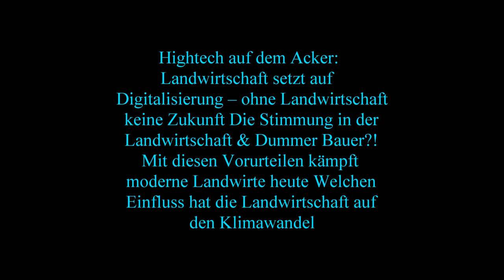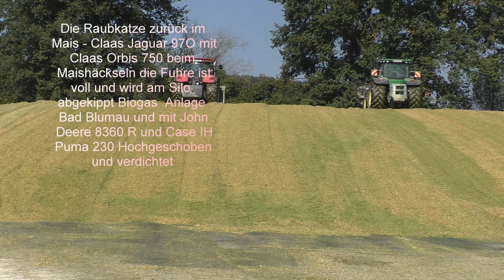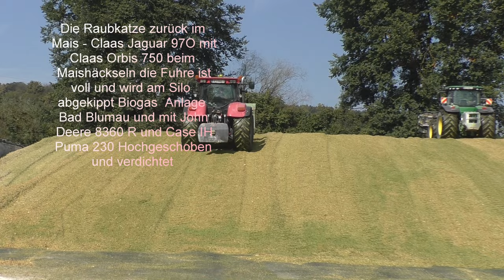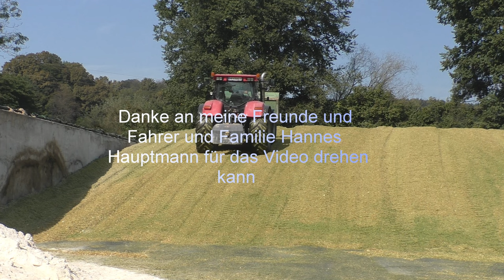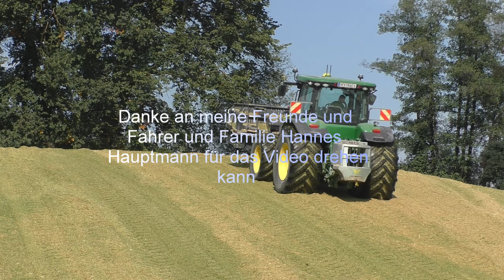Maishäckseln die Fuhre ist voll und wird am Silo abgekippt Biogas Anlage Bad Blumau und mit John D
Die Raubkatze zurück im Mais - Claas Jaguar 97O mit Claas Orbis 750 beim Maishäckseln die Fuhre ist voll und wird am Silo abgekippt Biogas  Anlage  Bad Blumau und mit John Deere 8360 R und Case IH
Puma 230 Hochgeschoben und verdichtet